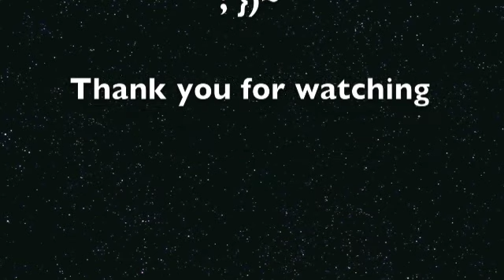June 3, 2014 Fullerton City Council Meeting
Recap of the Fullerton City Council Meeting weeks after the Kelly Thomas Rally which 14 people were arrested for video streaming the event. Allegedly most of the arrests charges were for failure to disperse.